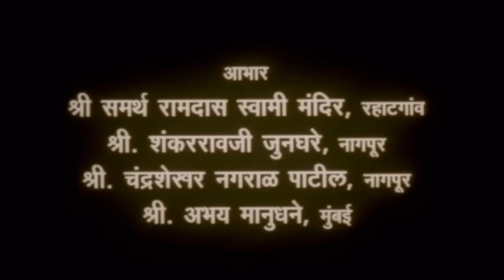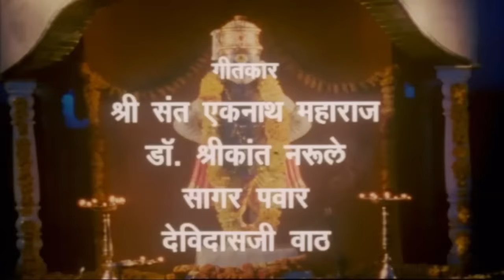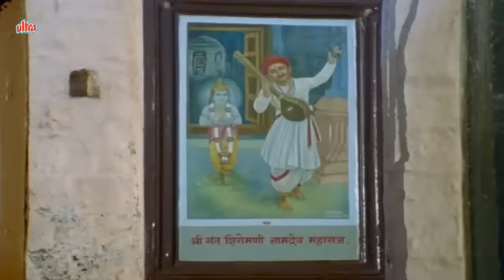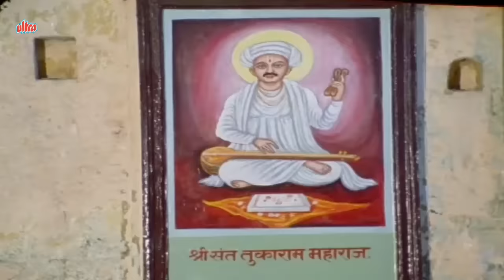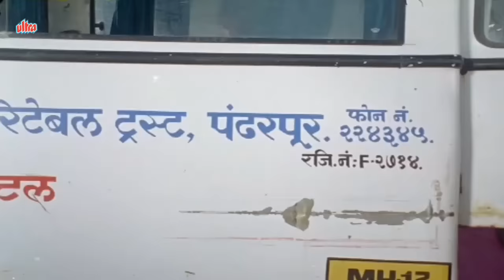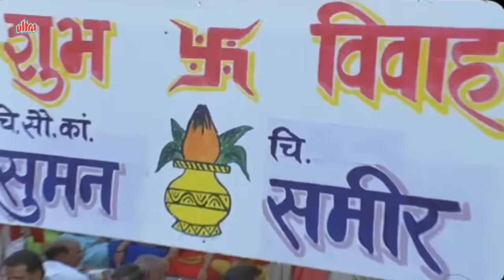माहेर माझे हे पंढरपूर मराठी चित्रपट | Maher Majhe He Pandharpur | Marathi Full Movie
Superhit Devotional Marathi Movie Maher Majhe He Pandharpur (2007)
Starring: Bal Dhuri, Anand Abyankar, Sharad Ponkshe, Mugdha Shah, Vinita Sule.
Producer: Raja Baskare, Rashmi Belande
Director:  Milind Swami